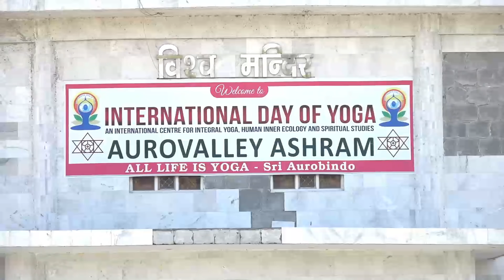Upraising of Kundalini Shakti by Meenakshi part-18 || मीनाक्षी द्वारा कुण्डलिनी ऊर्ध्व करना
Upraising of Kundalini Shakti by Meenakshi  part-18 ||
मीनाक्षी द्वारा कुण्डलिनी ऊर्ध्व करना
Sahaj Dhyan Yog Shivir (Raiwala)
23-25 March 2018